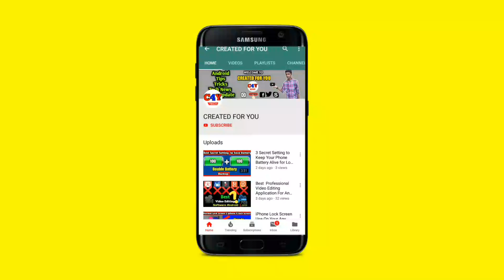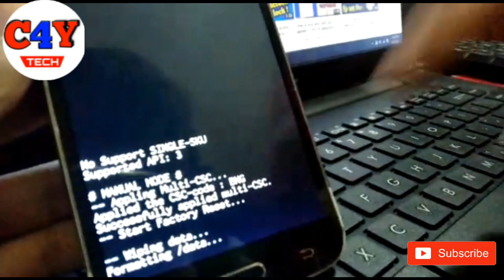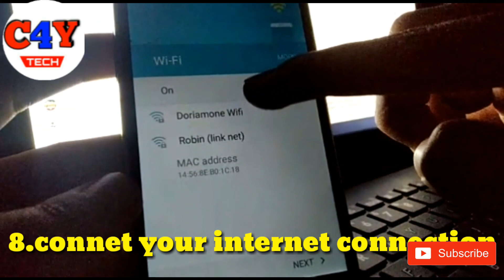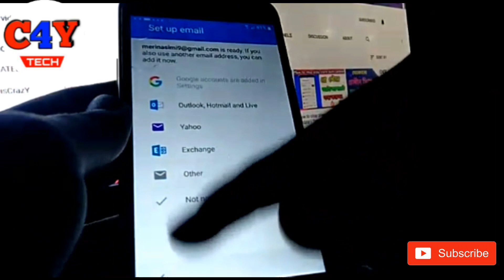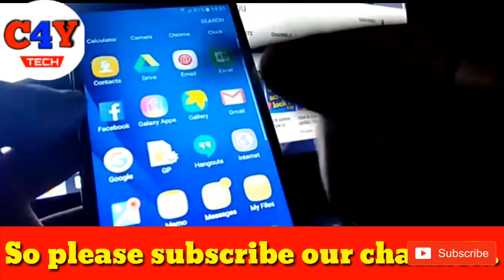Samsung Galaxy j2 pro full backup & restore factory data reset | How to Backup& Reset Samsung phones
Hlw Guyz In This Video I will Show You I Will Showing You How to Backup & Restore Samsing Galaxy j2 Pro So Let's Go

Samsung galaxy j2 pro backup and restore
how to backup and reset smasung galaxy j2 pro
J2 pro factory data reset
backup and reset samsung galaxy j2 pro
How to backup and restore all samsung phone
samsung galaxy j2 pro hard reset
hard reset any samsung phone
Samsung galaxy j1,j2,j3 pro backup & reset